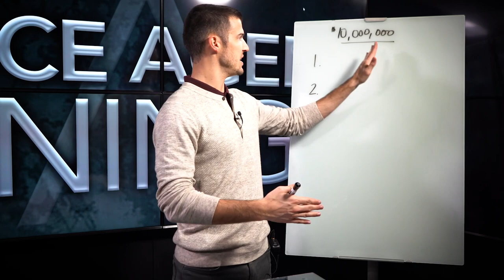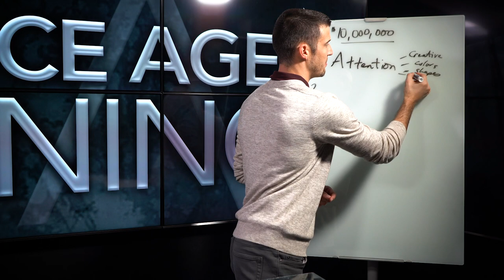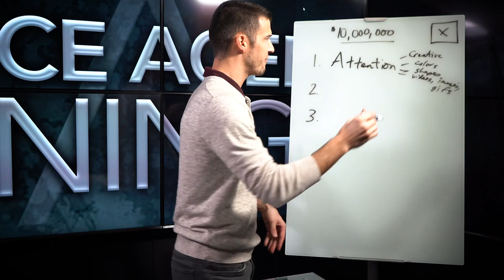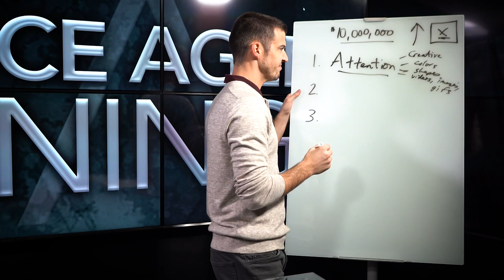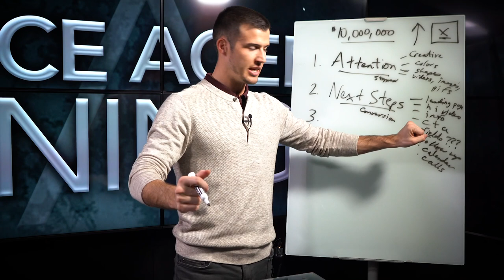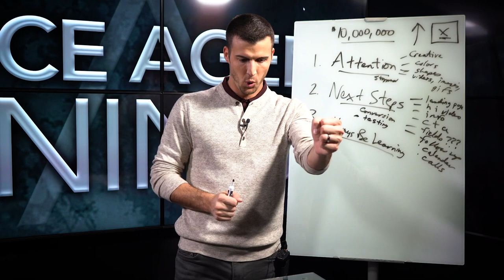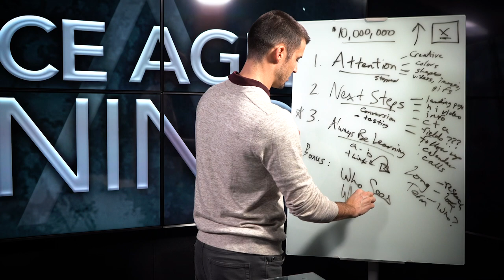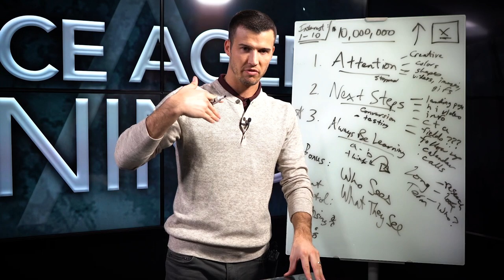3 Lessons Learned After Spending $10,000,000 on Facebook Ads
Most insurance agents, agencies, or call centers will NEVER spend 10 MILLION dollars on Facebook Ads - but that's exactly what we've done over the last few years!

Along the way, we've learned a thing or two about what works and what doesn't.

Today I will share with you the top 3 lessons I've learned after spending $10,000,000 on Facebook Ads, which will hopefully keep you from making the same mistakes I made when I first started.